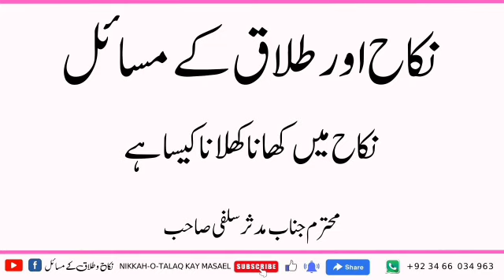Nikaah Mein khana khilana kaisa hai ||nikah ke Ahkam o masail